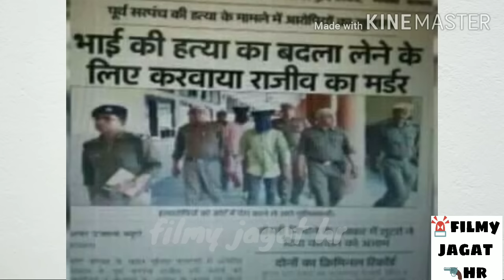Neeraj bawana और Neetu dabodia दोनों में Sonu pandit के कारण हुआ था विवाद biography and Wikipedia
There are many videos in youtube which have similar type of content but why my video is locked as private. I think my video does not violate any type of guidelines. Thanks YouTube team